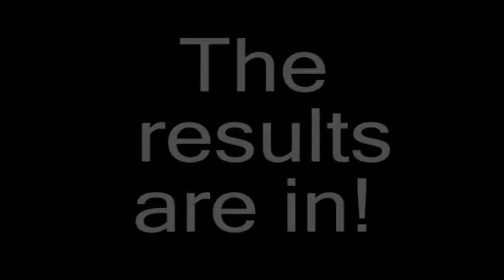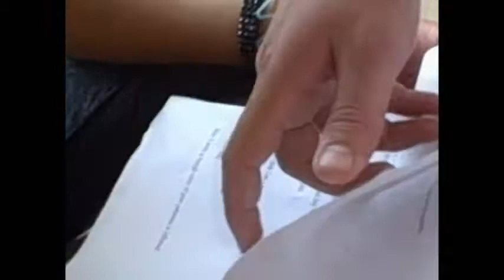Lower Moreland Incredible Journey.avi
An incredible journey into the body by three brave doctors to kill the dreaded Pancreatitus!